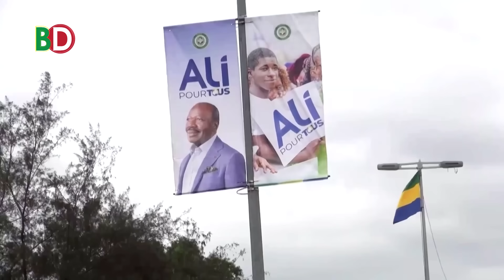আফ্রিকার তেল ইউরেনিয়াম স্বর্ণের মজুদ সবকিছু হারাচ্ছে ফ্রান্স!